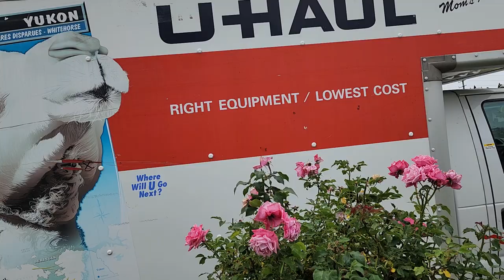Daily Walk with Lucky Monday June 10th, 2024. June gloom...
First walk with Lucky in a few days. Monday June10th, June gloom!